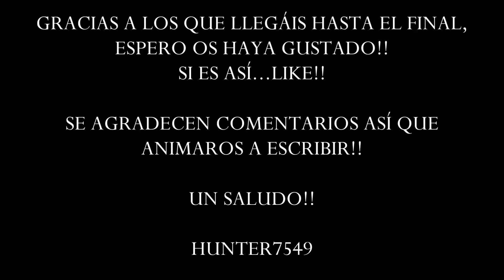RACHAS Y MÚSICA - MONTAJE BATTLEFIELD 4 - [XBOX ONE] - HD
RACHAS EN BATTLEFIELD 4!